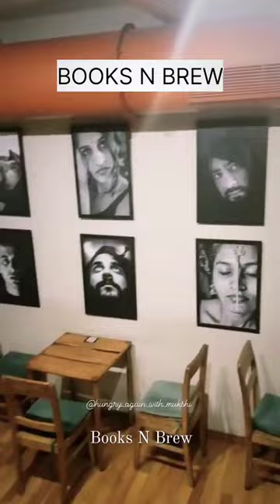PET-FRIENDLY CAFES IN CHANDIGARH ❣️🥀